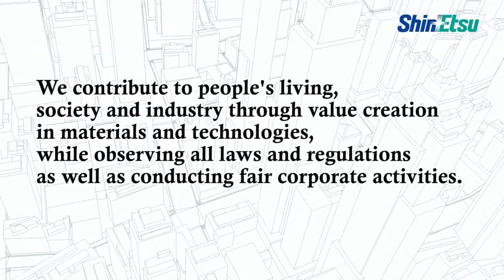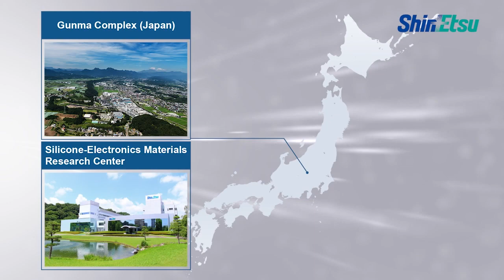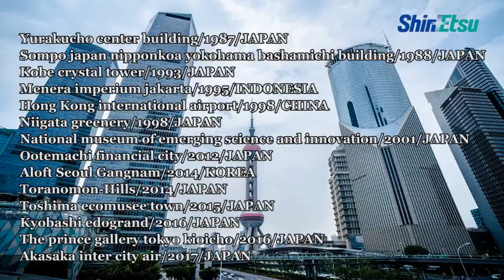Functional Sealants: Introduction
The Shin-Etsu Group is the world’s leading supplier of silicone products.
Our construction sealant is indispensable for urban development
We are prepared to follow-up clients’ businesses with our perfect support system.